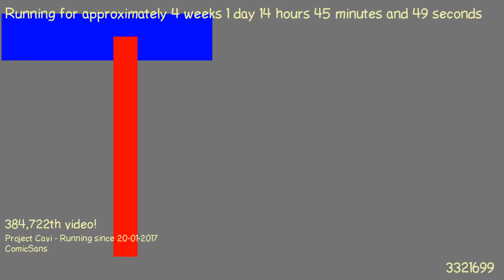1487508604 - Webdriver Cavi - H2